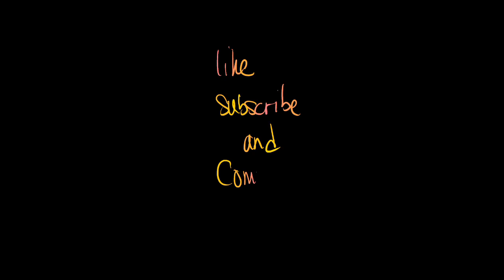Ash meets and shows Brodin(Kodak) how to drive GTA NoPixel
Ash meets and shows Brodin how to drive GTA NoPixel